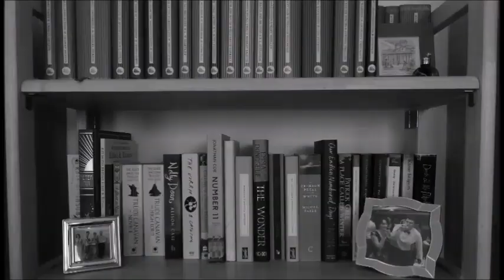Let's Talk About Agatha Christie | VLOGMAS DAY 21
In which I talk about Agatha Christie...

---Books Mentioned---

---General links---